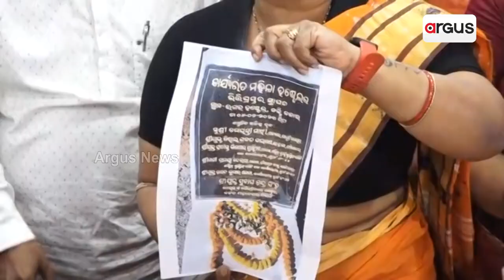ଶେଷରେ ତୁଟିଲା ବିବାଦ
ଆଲୋଚନା ଓ ପ୍ରତିଶ୍ରୁତି ପରେ ଧରଣାରୁ ଉଠିଲେ ବିରୋଧୀ